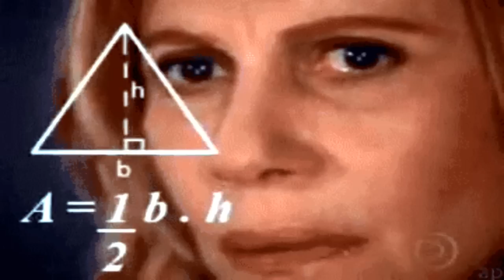BOMBA! Roger é PAI de Celeste em "Poliana Moça" | REVELO TODOS OS SEGREDOS!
Celes parece ser mesmo a filha de Roger em Poliana Moça. Entenda a história de Roger e Celeste, porque Roger é pai de Celeste nesse vídeo especial da reta final de Poliana Moça aqui no TV SPOILER. SE INSCREVE QUE VÊM MUITO MAIS!

Roger e Tânia vão tentar acabar com Otto e roubar tudo que é dele, mas de onde eles se conheceram?Nesse vídeo vou teorizar tudo isso e ainda por cima dizer porque Celeste é filha de Roger em Poliana Moça, a novela do SBT que é sucesso na internet!